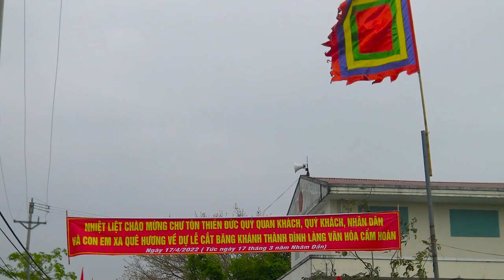LỄ RƯỚC KIỆU - LÀNG CẨM HOÀN